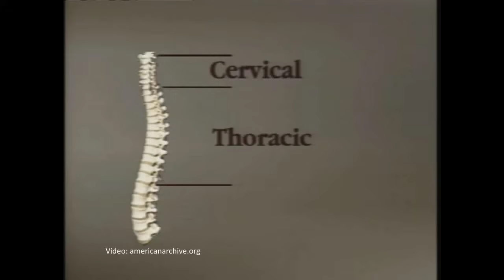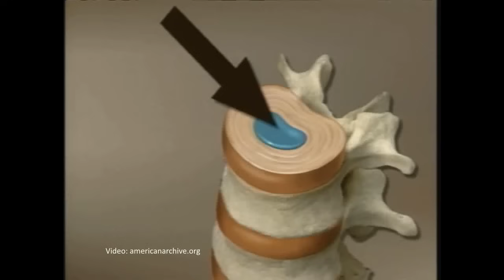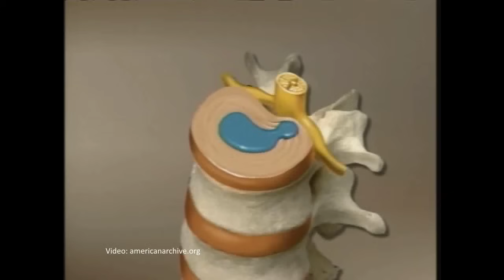Unintentional ASMR - Stephen Hochschuler - Back Pain/Remedies/Demo Of Exercises For Prevention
Excerpts of Dr. Stephen Hochschuler from a 1996 television program titled "This Old Back" in which he talks about the issue of back pain, as well as strategies and exercises for prevention.